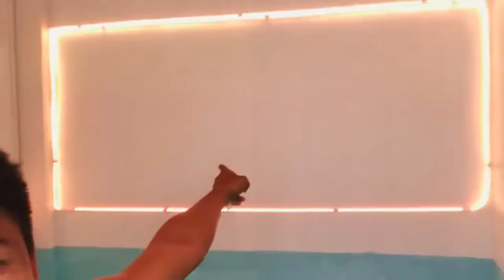OKANI STUDIO+🥳James 007 B-DAY🥳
MARKET PLACE FOR FREe Letss goooooo❤️🇵🇭